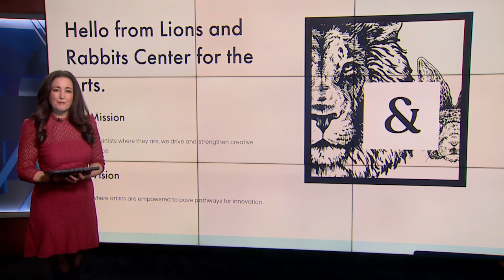Lions & Rabbits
Lions &amp; Rabbits is uplifting local artists and creating a vibrant, viable creative community